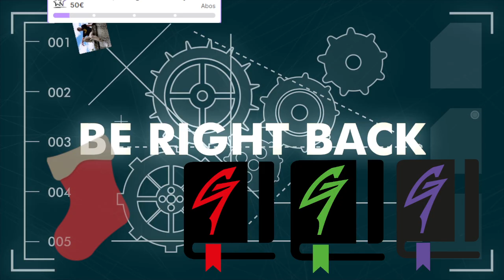GeeeK mit @SiggiisonTV und @Chris_universe_X Support them. and thx to @Stresss and YOU ALL